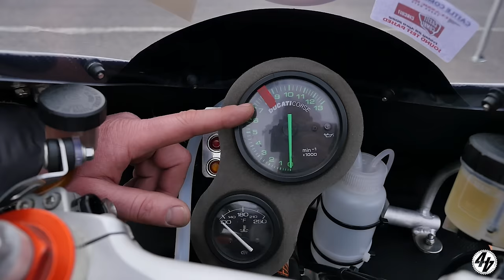THE ULTIMATE 90s SUPERBIKE TRACKDAY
Yamaha YZF750 v Suzuki GSX-R750 SRAD v Honda SP1 v Ducati 996